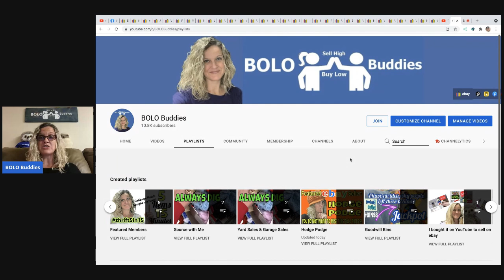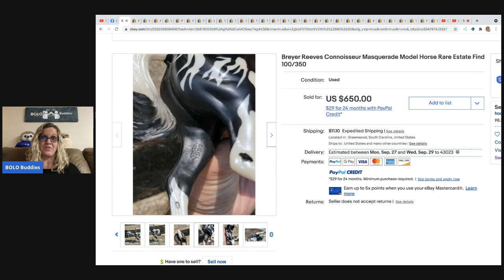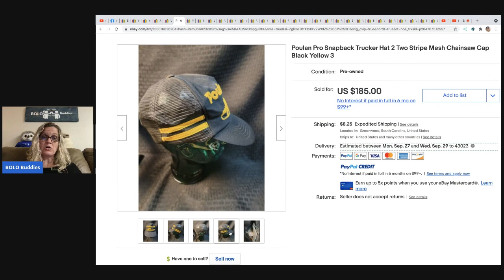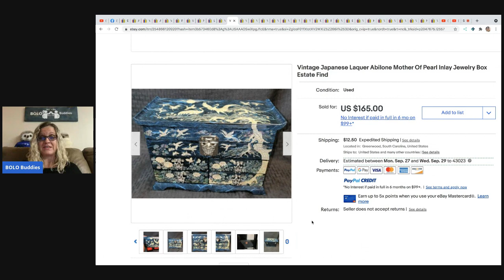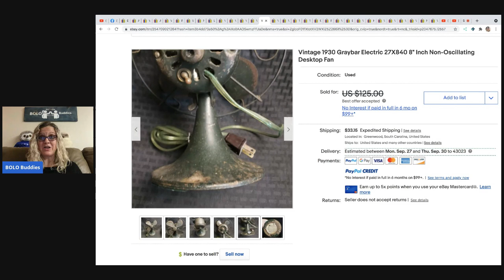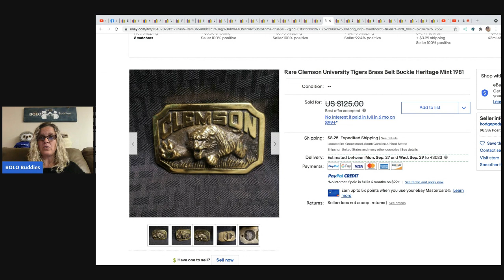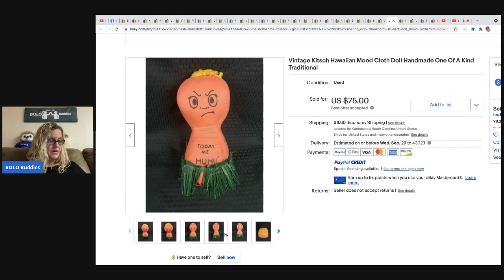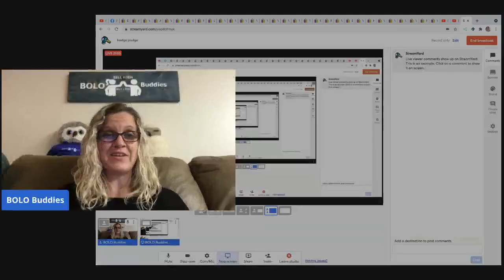Major ebay BOLO Finder Featuring Hodge Podge What Sold